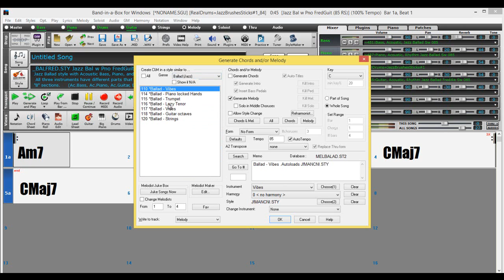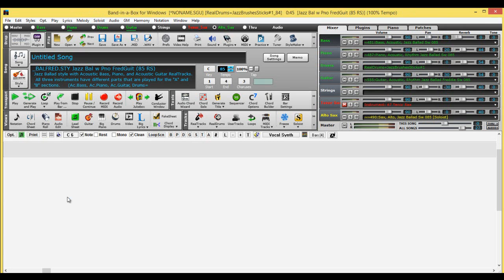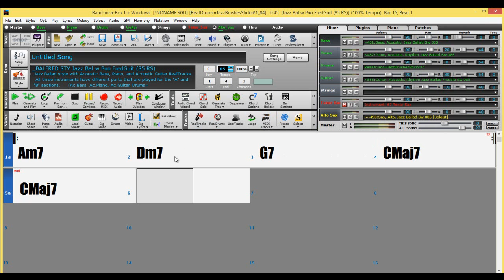Comment générer une mélodie et/ou un solo avec Band in a box